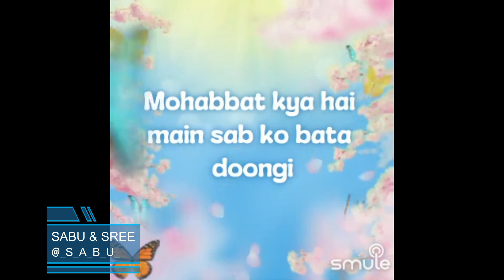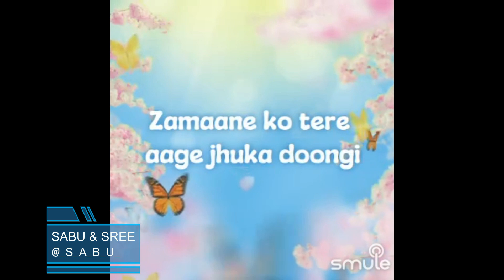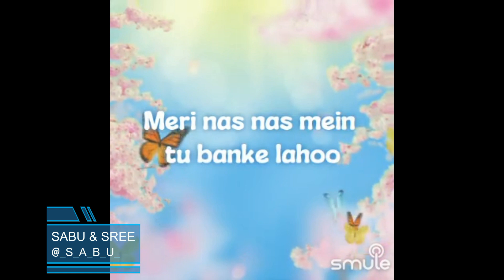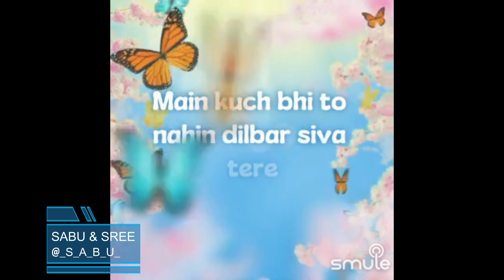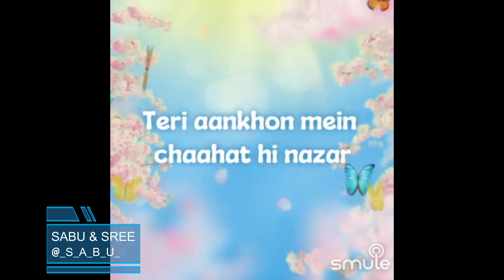Tumhe Apna Banane Ki Kasam By SabuThomas and Sree31192